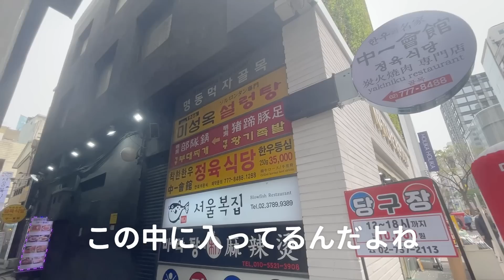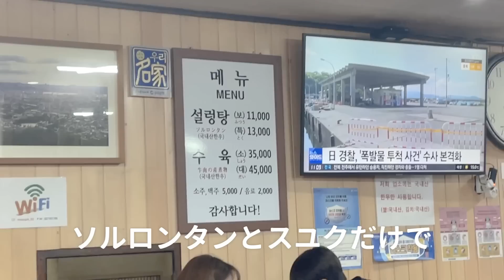【韓国旅行】明洞朝ごはんにおすすめな場所また見つけてしまった | 韓国料理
明洞で朝ごはんを食べるお店以前も紹介したんですが
今回も見つけてしまったので紹介します

ここは朝6時からオープンしてて
提供を超スピーディーなソルロンタン

帰国日にも行きやすいから朝ごはんに超おすすめ

長いことやってる老舗ソルロンタンだからこそ
担保された質や味わいがあって良き

明洞で朝ごはんどうしようか迷ってたら
ここぜひ行ってみてね

【店舗情報】
エリア：명동(明洞)
店名：미성옥(ミソンオク)
料理名：설렁탕(ソルロンタン)
お値段：₩11,000(約1,100円)